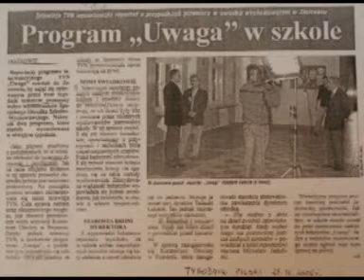CAŁA PRAWDA O SOSW w JASTROWIU - Zwiastun artykułu i reportażu.mpg